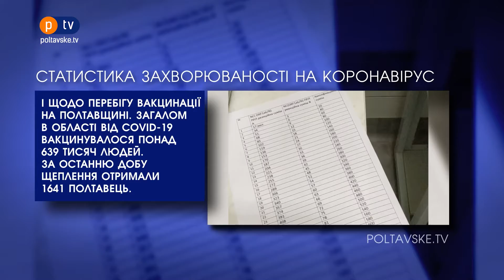Про Головне БЛІЦ. 11 жовтня 2021, 14:00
Новини за 11 жовтня станом на 14:00.

- Зранку на трасі Київ-Харків перекинувся пасажирський автобус.

- Суд виніс вирок ще одному учаснику угрупування, яке вимагало гроші з полтавців.

- У Полтаві два роки вже працює екобус, який збирає небезпечні відходи